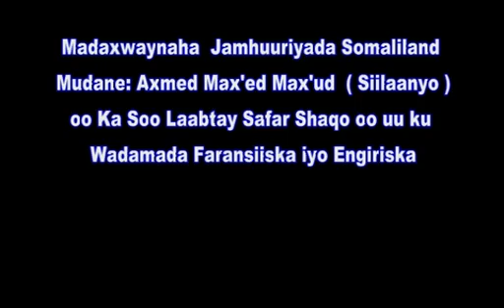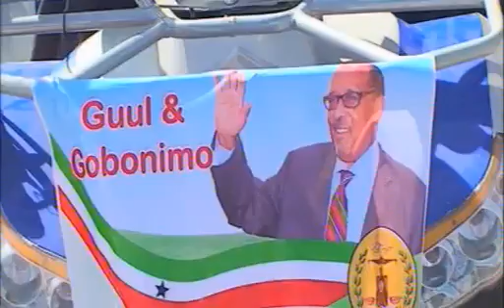Barnamij Gara oo ku Sabsan Madaxweynaha oo Dalka ku soo Labtay. Sa-08-Feb-2014.kh.